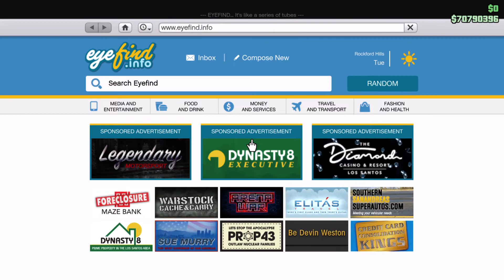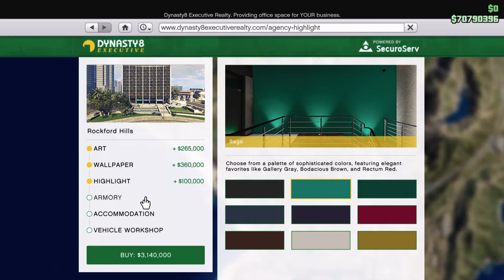GTA Online : The Contract DLC - Agency Purchase & Introduction